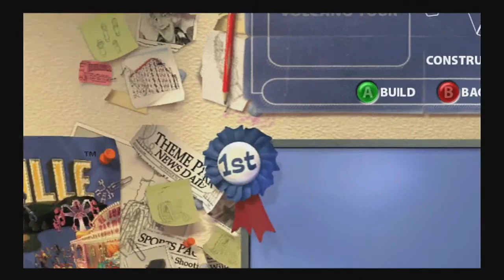Let's Play Thrillville, ep 29: Mini Golf against the clock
It's surprisingly way more fun than I thought it sounded.